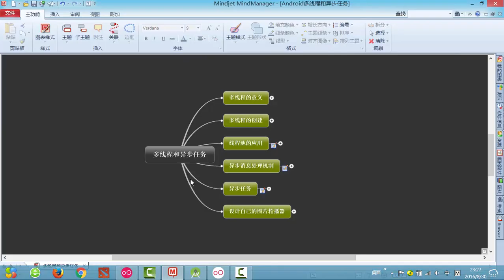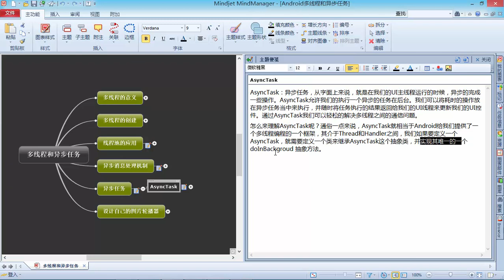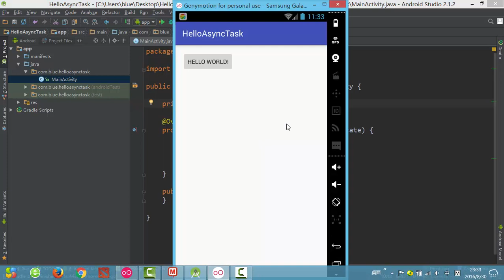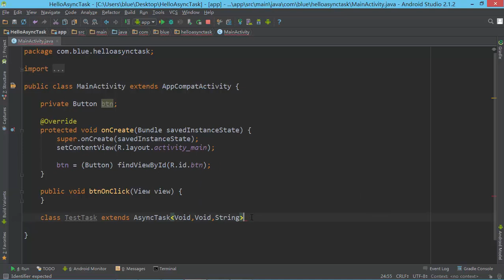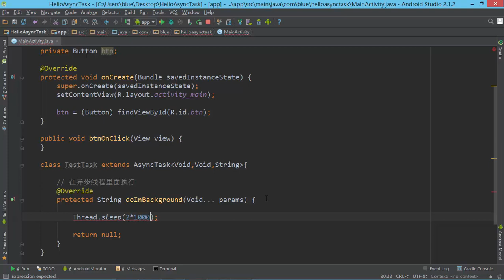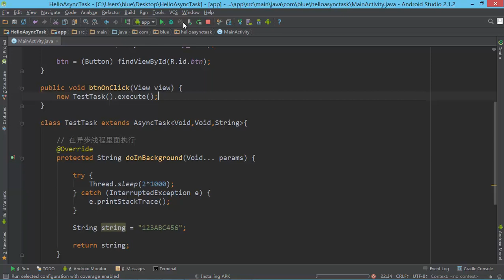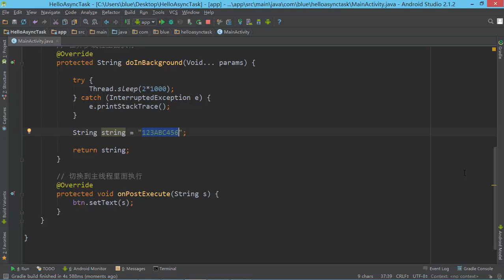Android多线程和异步任务9 异步任务（上）